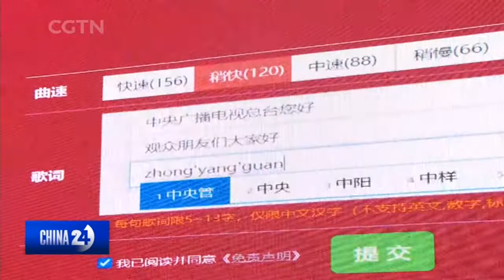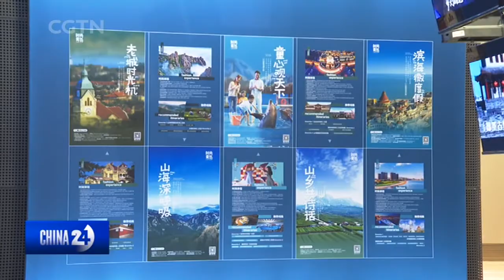ART MAKES LIFE BETTER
The China Art Exposition kicked off over the weekend in the coastal city of Qingdao. The annual event promotes cooperation among art schools and facilitates integrating development of art, culture tourism and more.